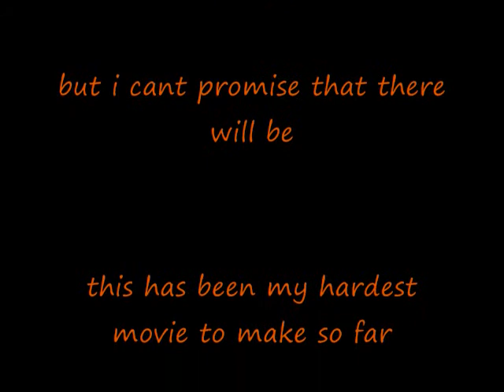lego zombie movie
an unlikley lego dude fights zombies that popped up out of no where